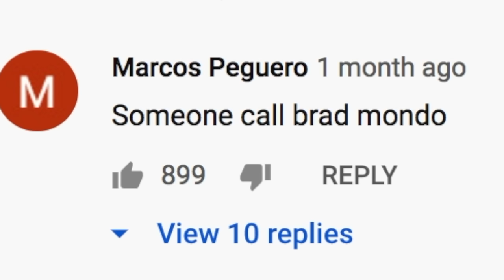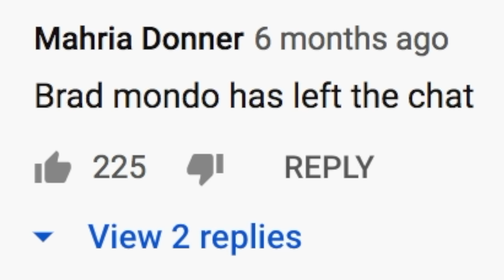Hairdresser Reacts To Girl Melting Her Hair Off With Bleach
Hi Beautiful! Woah, this girls having a MELT DOWN. A hair one! Don't try this at home!